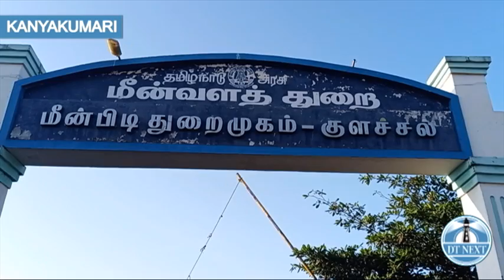A Barge caught fire "Suddenly" at Colachel Fishing Harbour | Dt Next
A barge caught fire 'suddenly' at Colachel Fishing Harbour.

Fish worth lakhs of rupees escaped.

Donotus (age 38) from Colachel Harbor Street.

He owns his own boat and is engaged in fishing.

The fishermen who had taken the boat to the deep sea a few days ago had returned to the fishing port on Jan. 23rd evening .

Later in the boat's cooking room the night workers were cooking on gas stoves.

Then the tube of the gas stove suddenly caught fire.

Seeing this, the workers ran out of the boat in panic.

By then, the fire had spread to the barge's GPS, echo sounder and wireless.

The roof of the boat also caught fire.

The fishermen immediately informed the Colachel fire station.

Firefighters rushed to the spot and tried to douse the fire.

The fire did not spread to the room where the caught fish were processed.

As a result, fish worth several lakhs of rupees escaped.

Due to this incident, there was a lot of excitement in the Colachel fishing area on Jan. 23 night.